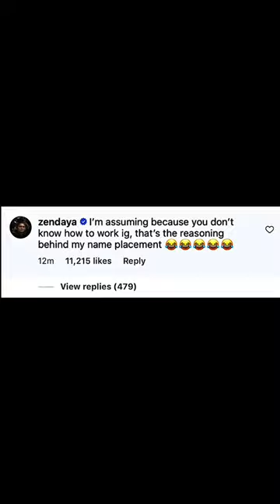Tom Holland Accidentally Tagged Zendaya On His Crotch